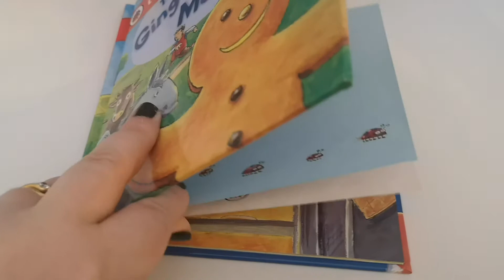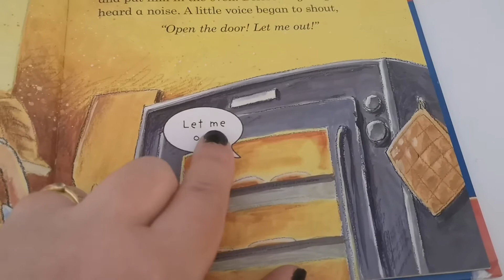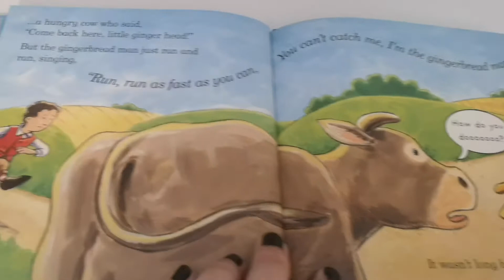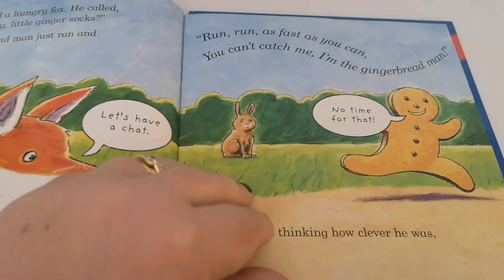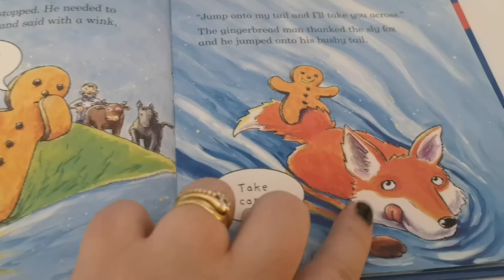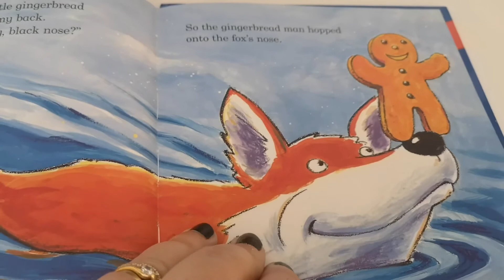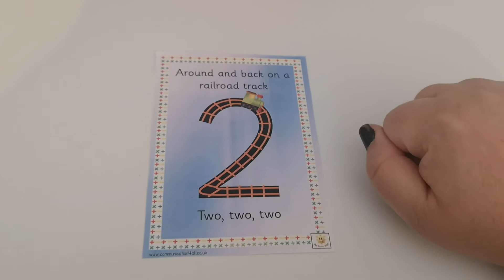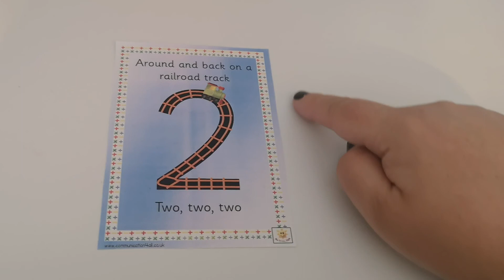Nursery Week 3 - Tuesday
Read along to the traditional tale 'The Gingerbread Man' then learn how to write the number 2!